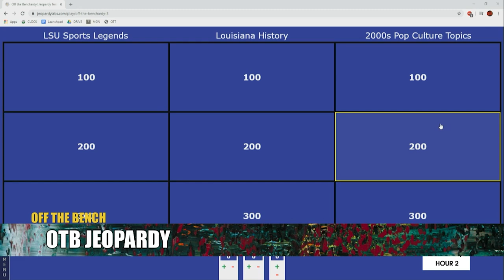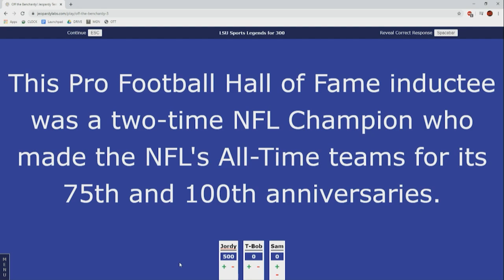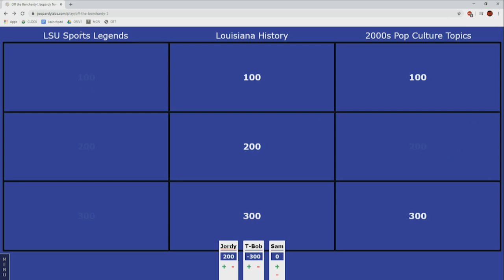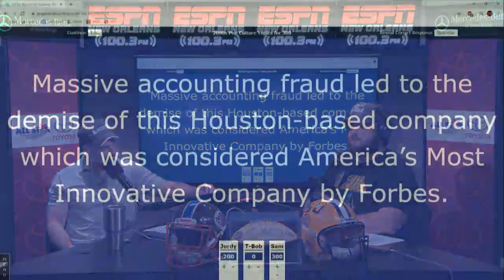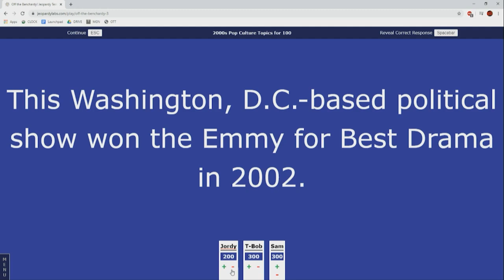OTB Jeopardy! - LSU Sports Legends, Louisiana History, 2000s Pop Culture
Jordy, T-Bob, and Sam compete in Jeopardy, featuring LSU Sports Legends, Louisiana History, and 2000s Pop Culture as topics. The crew gets in a couple heated debates along the way.